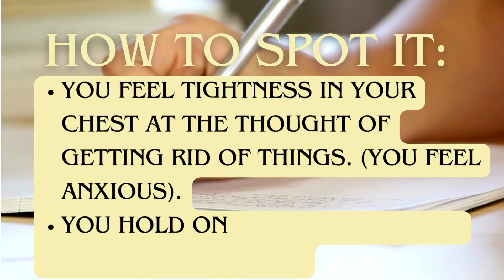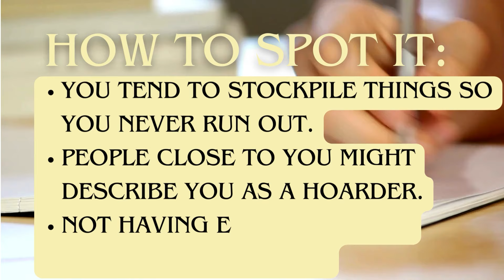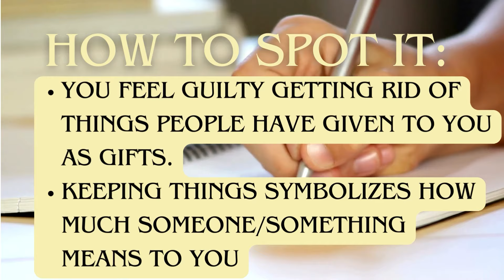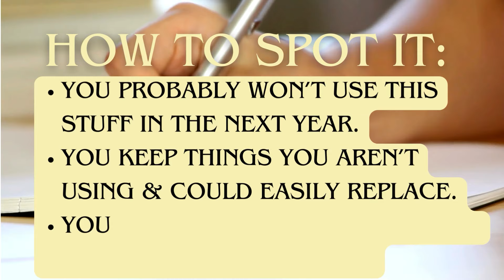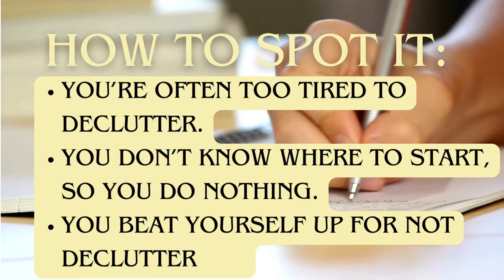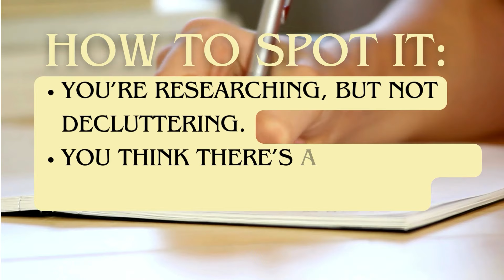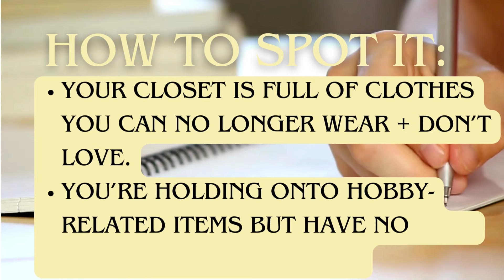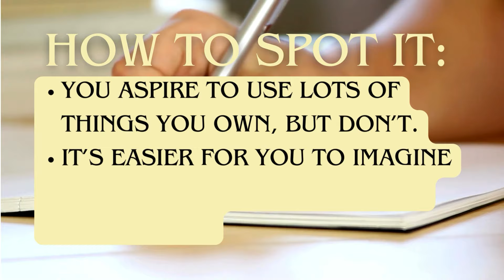Why is it HARD to get rid of stuff? | An introspective look at decluttering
BEFORE YOU CLICK PLAY: You have to promise me you'll treat yourself with compassion.

Today we're digging a little deeper and examining the reasons we find it hard to get rid of things. Reasons like security, sentimentality, practicality, holding onto past versions of ourselves, and more.

Be on the lookout for part 2, which is coming as soon as I can get it up! In there, we'll be talking about what to DO based on what's holding you back. 💛

And, if you'd like me to email you the reference guide for this, here you go